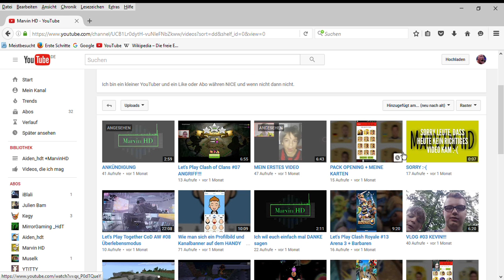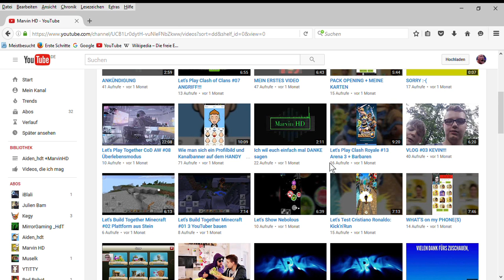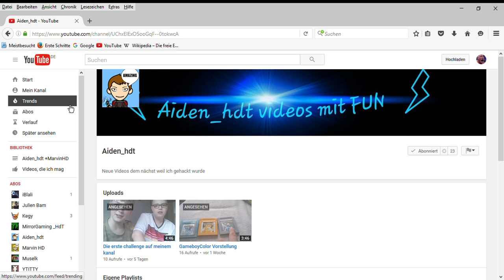Marvin Hd die Erfolgs Kanone!!!!